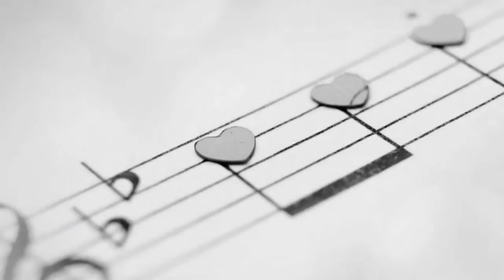Massive Attack feat Terry Callier Live With Me